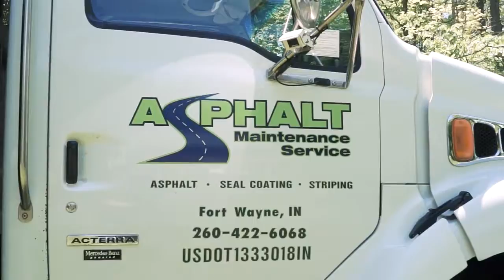Parking Lot Maintenance & Marking in Fort Wayne IN, details at YellowPages.com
Asphalt Maintenance Service
 Parking Lot Maintenance & Marking
 6215 Commodity Ct, Fort Wayne,  IN, 46818